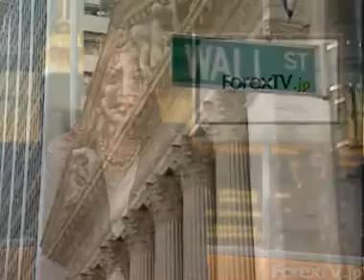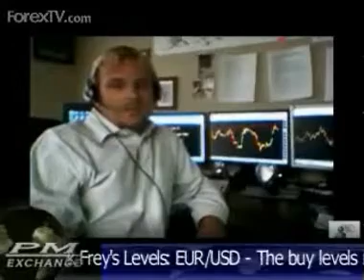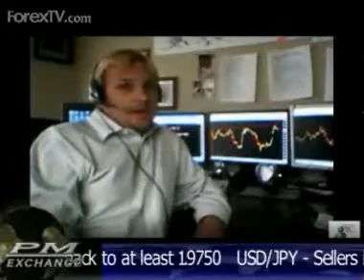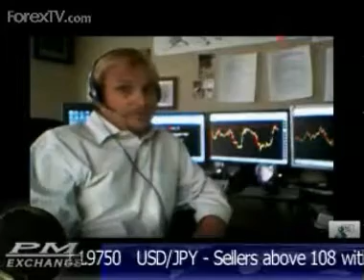NYレビュー 6/23(月)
米株式相場は小幅続落 - ダウ平均は33セント安。 NY外国為替市場で円相場は反落 - 107円80―90銭で終了。